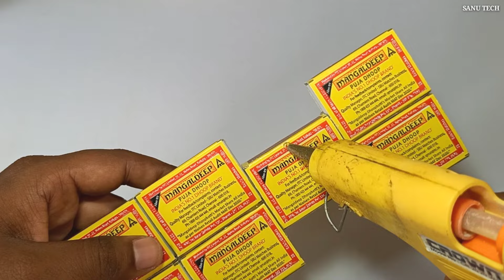Top diy making mini DJ truck tractors construction - New Gauri Ganesh Navratri Radha Krishna Pooja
New Ganesh Puja Gauri Navratri Durga Kaali Maiya Big Dj Truck Light Dj Trolley Radha Krishna Pooja S

Top diy making mini garage for tractors construction | How to make forming tractor